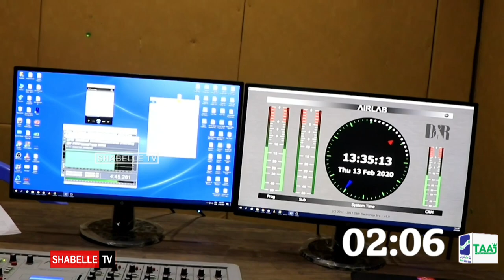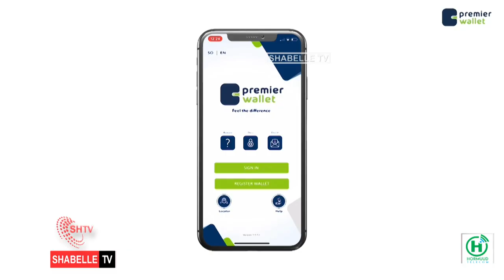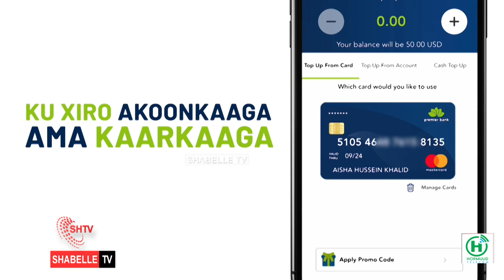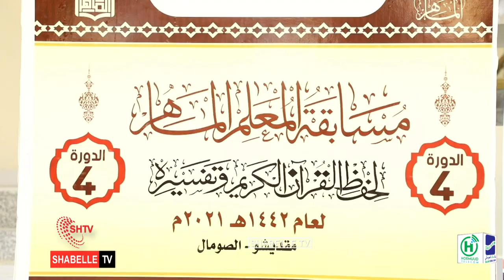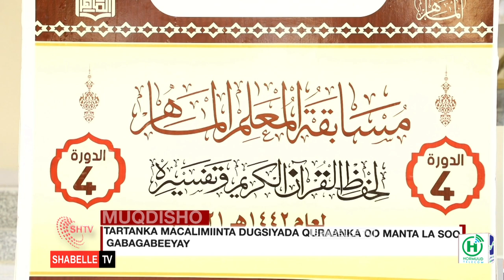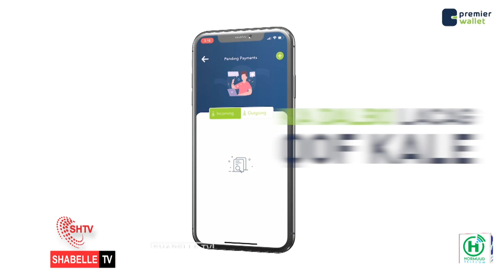WARKA HABEEN EE SHABELLE TV,